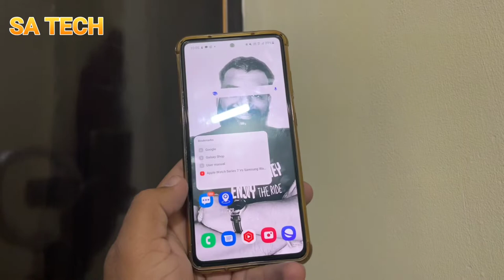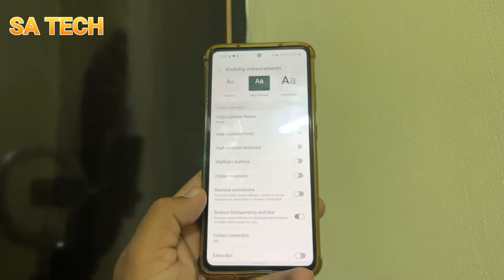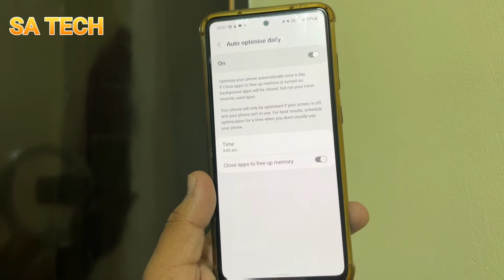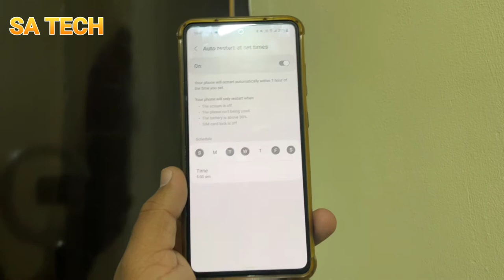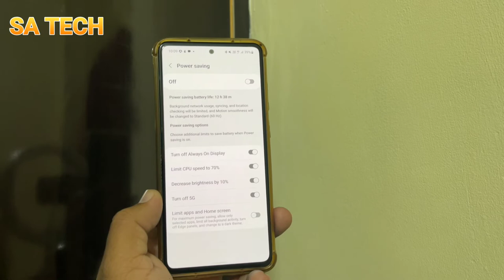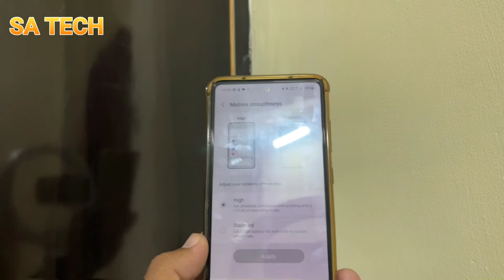5 Way To Increase Performance of Samsung Galaxy